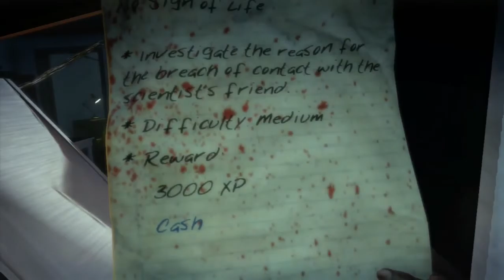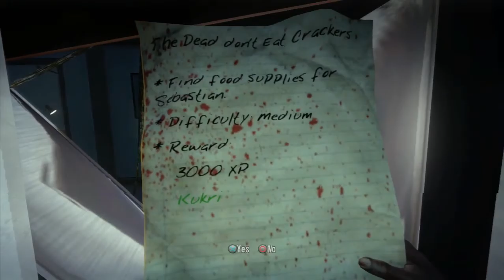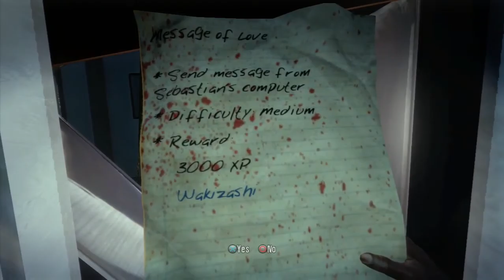Dead Island Part #50 - Sebastion's Work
He better be paying me overtime.

Socialize with me! I beg you!

And as always like the video if you liked and don't forget to tell me what game I should play next! :)